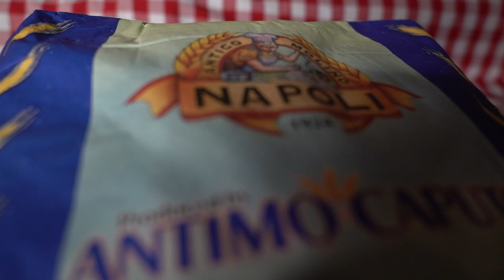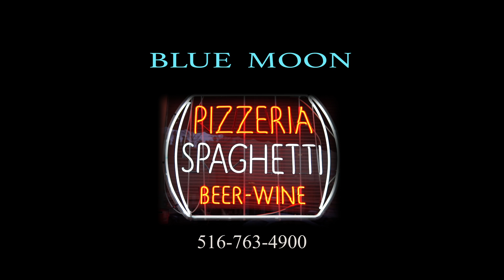PIZZA BLUE MOON NY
Pizza made fresh fresh fresh & tastes amazing .